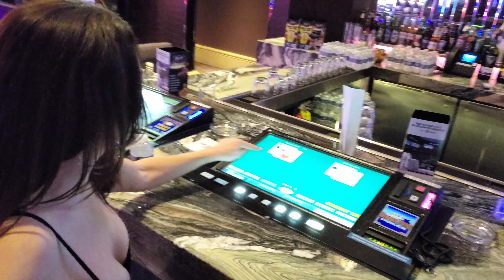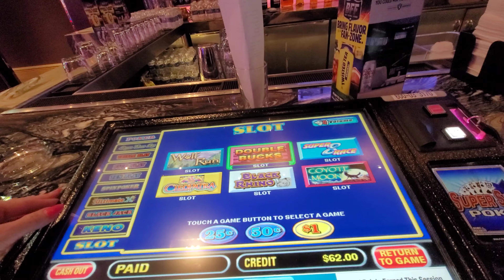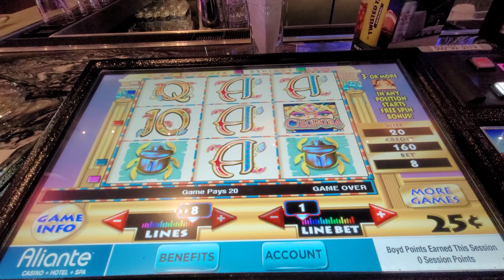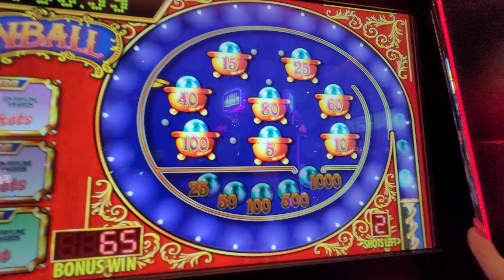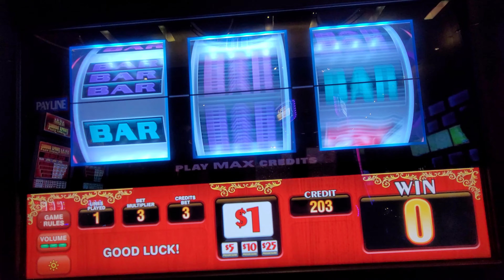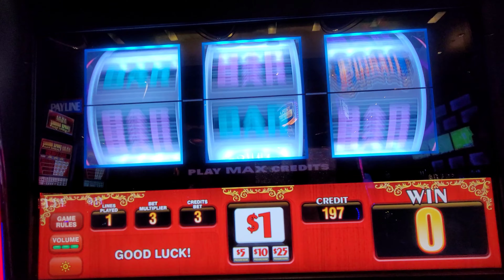🔥 High Limit Bar Was Lit! Blackjack & Jackpot Wins You Can’t Miss! 💥🍸♠️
Join Slot Bunny for an unforgettable night in the high-limit room at Aliante Casino! 🍸 With my husband at my side—he’s sipping on a Kettle One and Coke, and I’ve got my water ready to roll—I dive into a thrilling round of blackjack right at the bar (yes, they have slot machines right at the bar!). After some lucky hands, it’s time to try my favorite, the Cleopatra slot! The action heats up as I return to blackjack, and just when I think the night can’t get any better, I spot the iconic Pinball slot machine. Guess what? I hit the Pinball jackpot TWICE! 🎉

Don’t miss this high-energy session full of lucky streaks and double jackpots!

Slot Bunny - Amazon Gift List